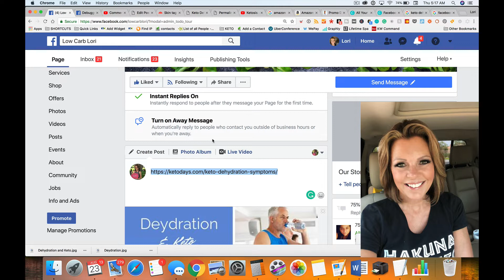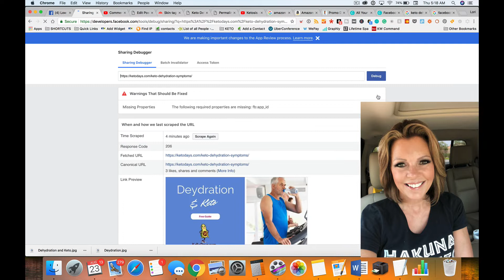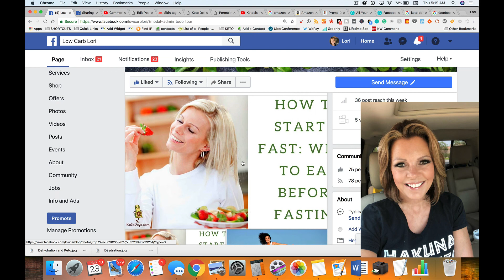Facebook Debug Tool For Changing The Image Stored For A Link | Lori Ballen